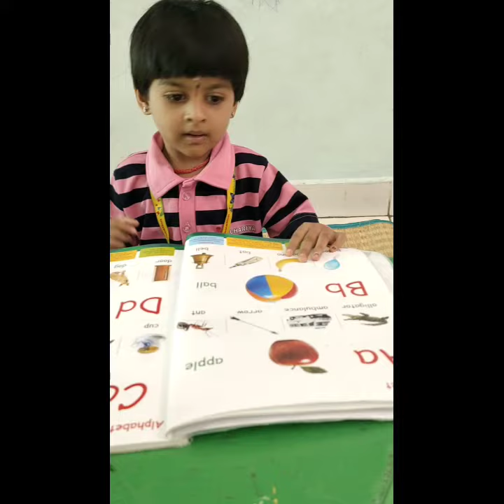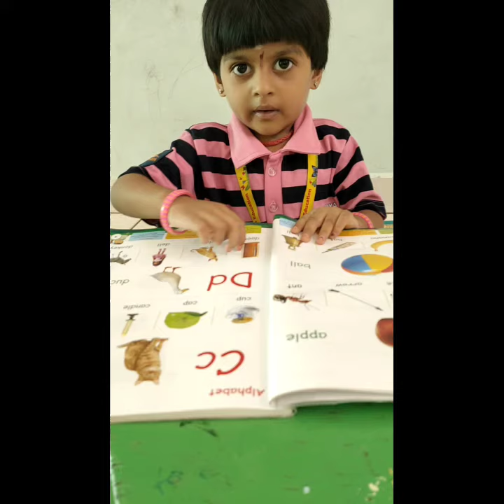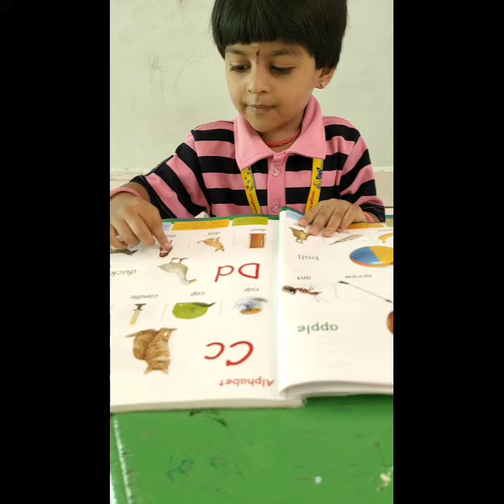book reading skill video for mont I kirupaharini